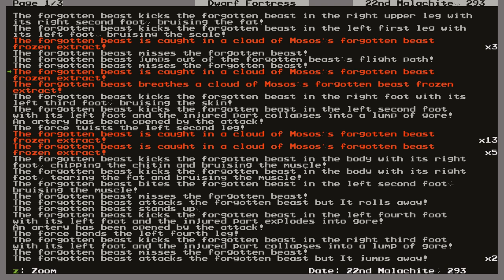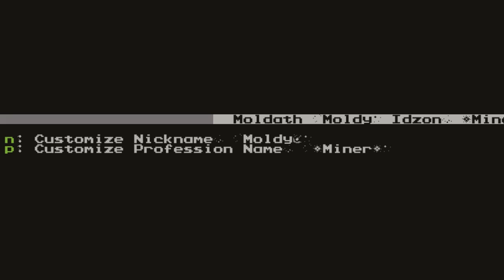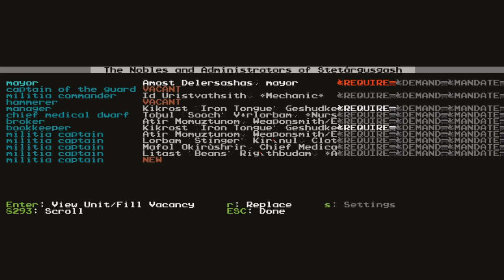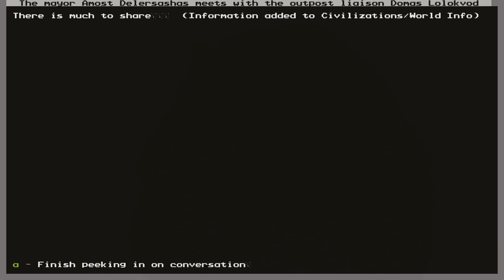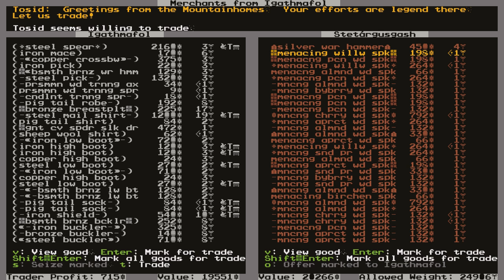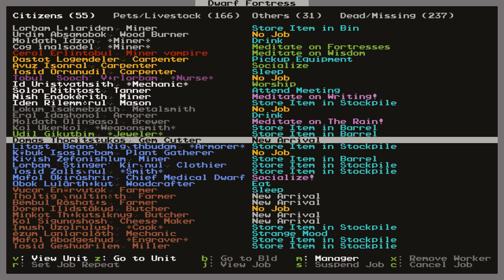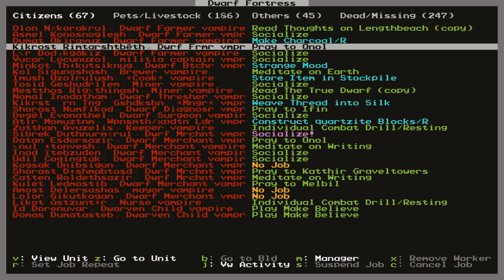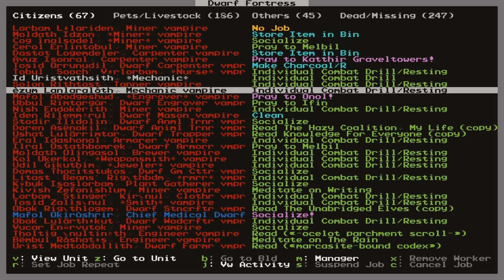Honeystoker Ep.10 - Turning Point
The well has failed and our plans fail with it. The time for change has come. A new future lies ahead! This will be a bit different from now on..

 I'd also like to thank my new Assistant Colorizer, Brib! Gj, dude!

"Honeystoker Theme" Intro theme by Dmitry Zbhanov
Awesome outro music by Chriswk210